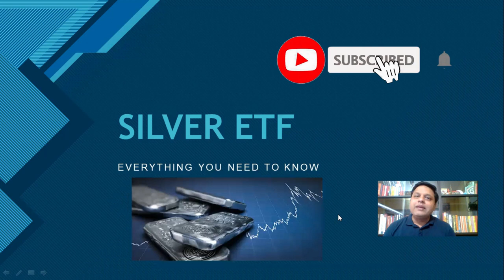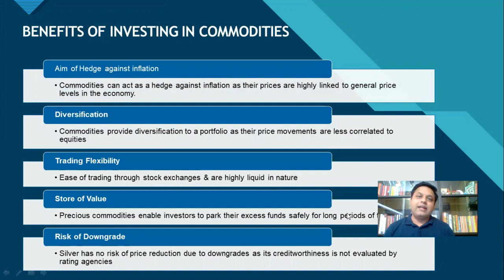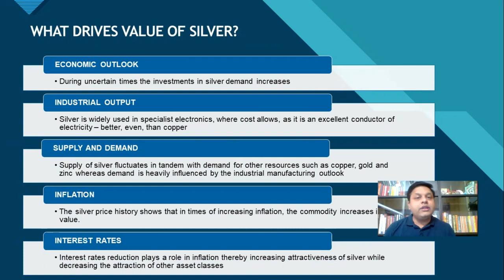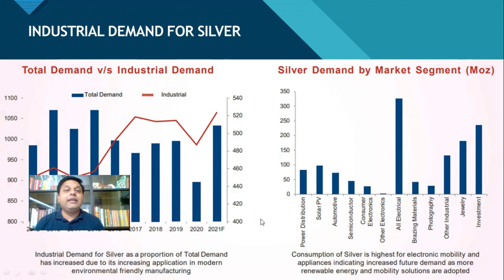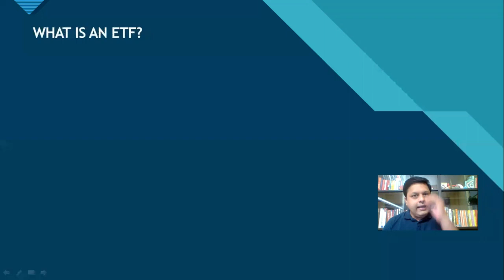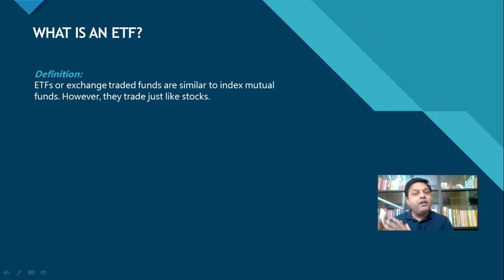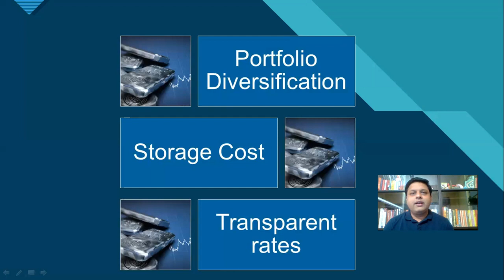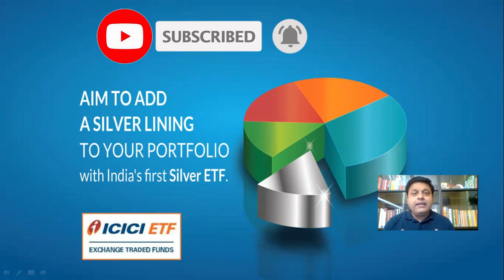Silver ETF | First Time in India (Should you Invest in 2022 ?)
Precious metals like gold and silver hold financial and emotional value for most Indians. But buying, holding and selling have become increasingly difficult. So, when paper gold in the form of Gold ETFs was launched, it was an effective way of transacting in the yellow metal without the trouble that comes with physical gold. Investors now have the option to invest in Silver ETF.

ICICI Prudential Mutual Fund has launched ICICI Prudential Silver ETF, the first passive scheme in India that will be investing in physical silver.